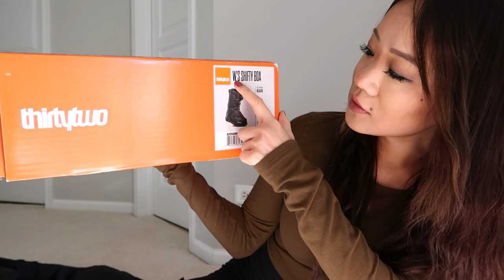SNOWBOARDING HAUL and TRY-ON! | Look Cute While Boarding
I'm going on a snowboarding trip very soon, so I want to share with you my snowboarding haul! I bought all the essentials for a beginner snowboarder.  Look cute while boarding! haha ENJOY!

ITEMS MENTIONED IN THE VIDEO:
White Jacket

Black Snowpants (similar style)

Black Snowboarding boots

Pink Goggles

Black Helmet

Snow Gloves

QUESTIONS I GET A LOT:
What camera do you use to film? Canon Powershot G7x Mark II

AMAZING BEAUTY HAIR (hair extensions)
$15 off code: ABHBoss

LIQUID I.V. (hydration drink products)

SMART UV STERILIZER (sterilizer box)